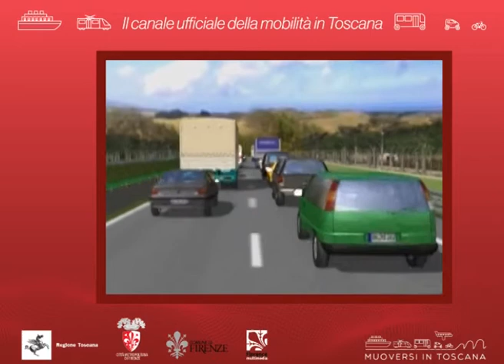Muoversi in Toscana Info - Edizione delle 19.30 del 4 giugno 2020